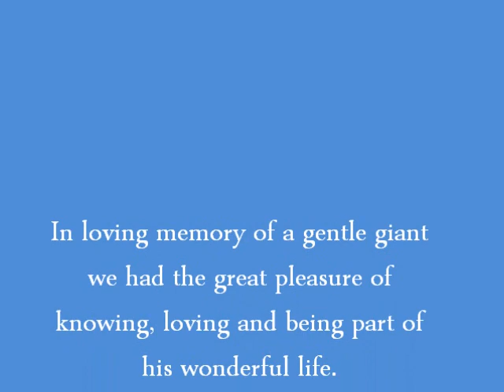Trenton Hanson Memorial Service